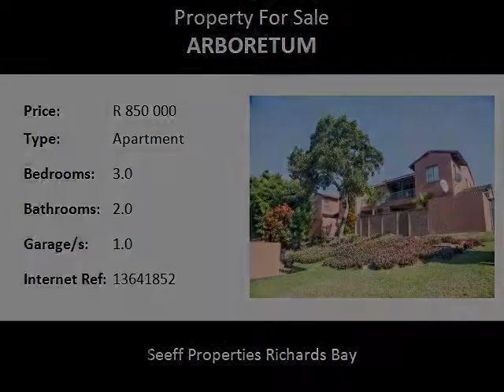3.0 Bedroom Apartment For Sale in Arboretum, Richards Bay, South Africa for ZAR R 850 000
Bedrooms: 3.0
Bathrooms: 2.0
Garages: 1.0
Price: R 850 000

Property Description:

This very ideally situated property lies in the well known suburb of Arboretum, featuring 3 bedrooms, 2 bathrooms,
open plan lounge and fitted kitchen.

The complex is safe and secure with automated gate access and is fully walled.